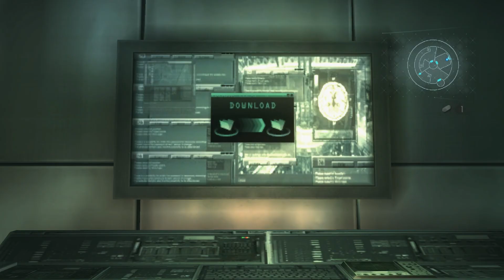Resident Evil Revelations [LP][Deutsch][PC] #021 Plantschen in der Giftbrühe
Die Apokalypse ist noch nicht vorbei.
In Resident Evil Revelations kämpfen wir ums überleben.
Bewaffnet und durchgehend High mit grünen Käutern ;3
Wer gewinnt: Wir, oder die Infizierten?

-Links-